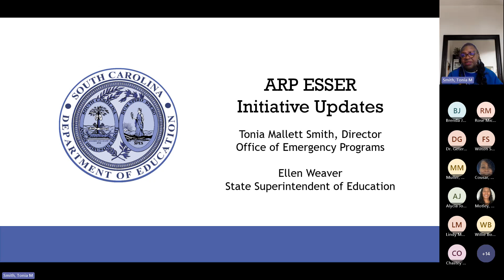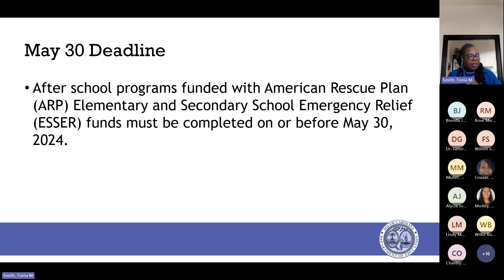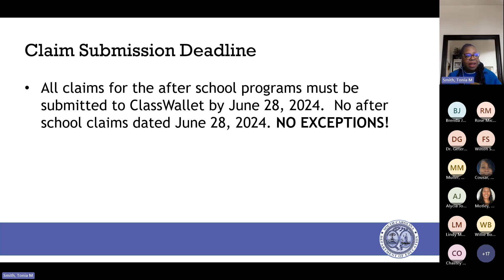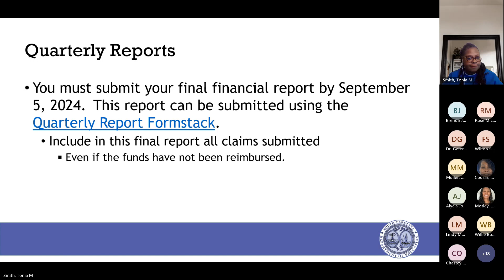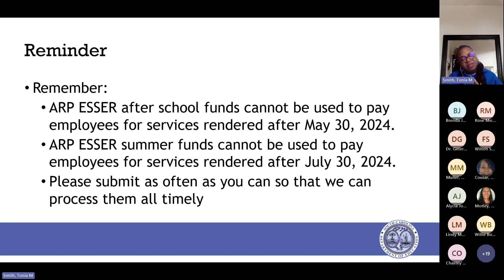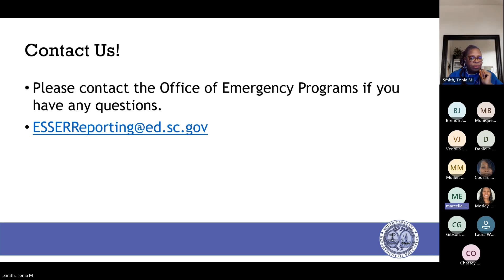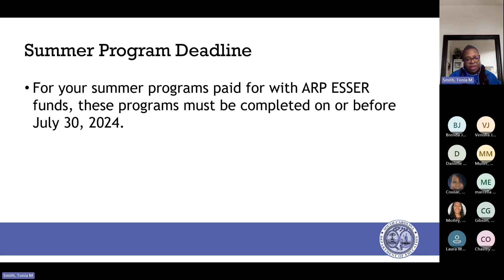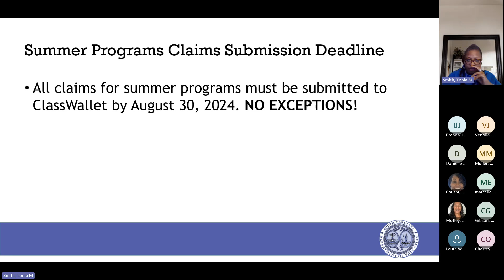ARP ESSER After-school and Summer Initiative Closeout TA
The Office of Emergency Programs (OEP) is hosting a Teams Meeting discussing the closeout of this grant. We encourage you to join to hear this information and answer questions you may have regarding the closeout.